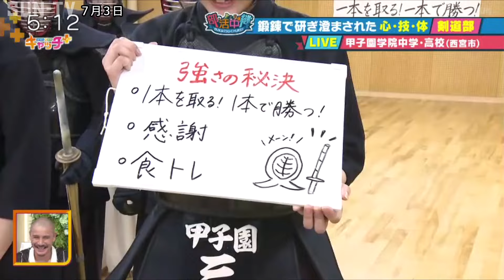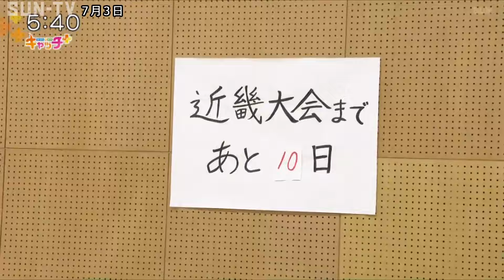【部活中継】鍛錬で研ぎ澄まされた心・技・体 甲子園学院 剣道部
兵庫県内の学校の部活を生中継で紹介する「部活中継」では、ブルーウェーブの２人が甲子園学院中学・高校の剣道部をキャッチ。

©SUN-TV,co.ltd